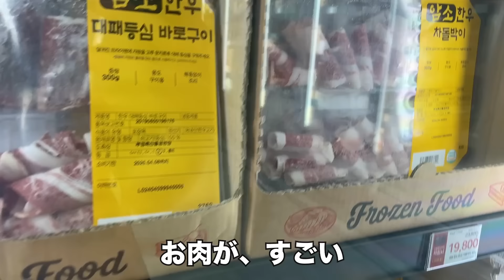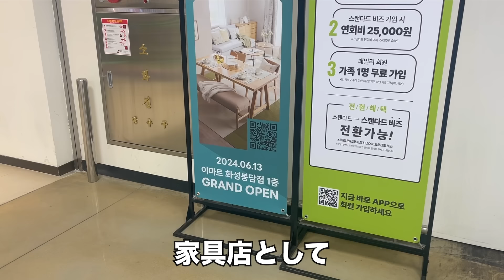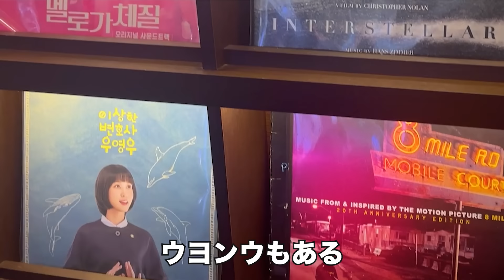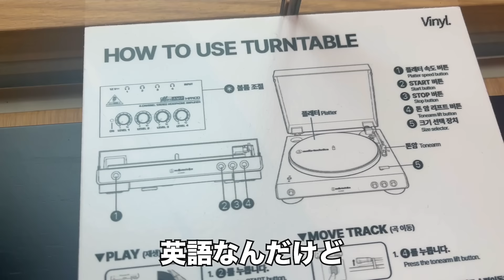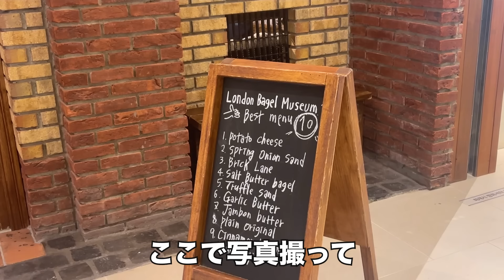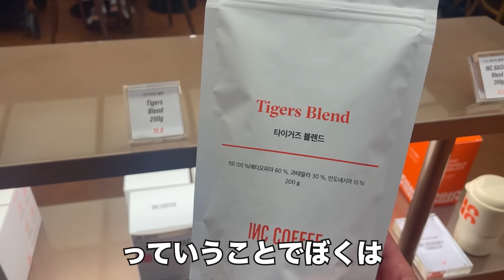【韓国旅行】あの超人気ベーグルの新店舗に行ったけど待ち時間がえげつなかった | 韓国グルメ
韓国でベーグルって言えば
あのベーグル屋さん思い浮かぶ
人多いと思う

ソウルに店舗いくつか
展開してたんだけど
スターフィールド水原に
新しくできたので

まあそんな並んでないだろうと

だって店舗いくつかあるし

そう思ってたのが
ほんとダメでしたね

まあ待ち時間長かったけど
幸いなことにデパートなんで
ぶらぶらまわりながら時間は
潰せました

それがソウルの店舗より
ありがたいなってかなり思う

【詳細情報】
🏠런던베이글뮤지엄 수원점(ロンドンベーグルミュージアム 水原店2階)
🚃화서(ファソ)駅1番口から徒歩3分ほど
📍경기 수원시 장안구 수성로 175 스타필드 수원
🕑10:00~22:00
🔑定休日なし
🇯🇵日本語対応なし